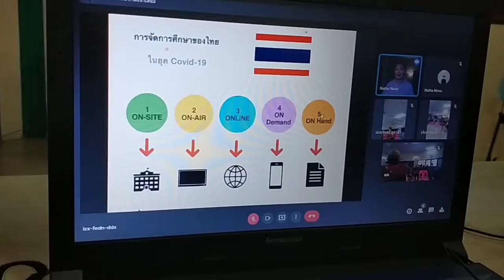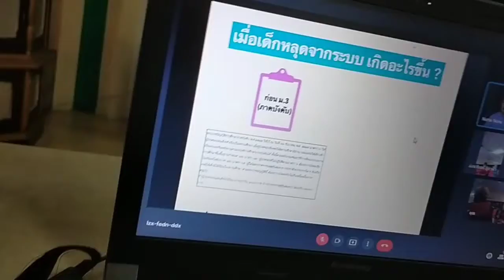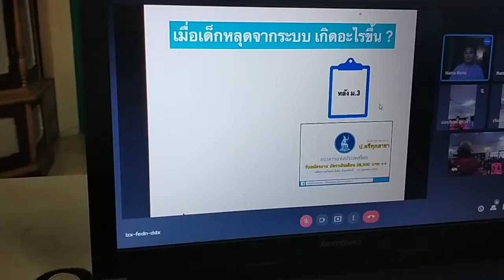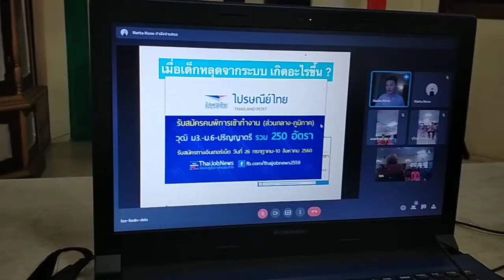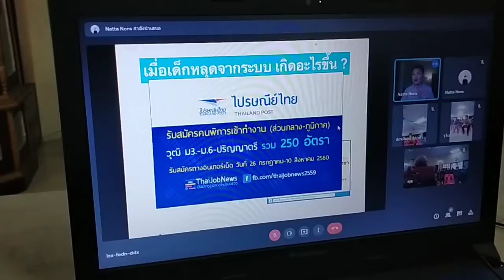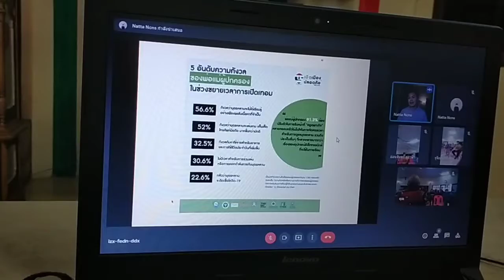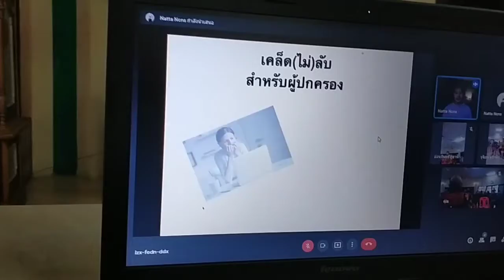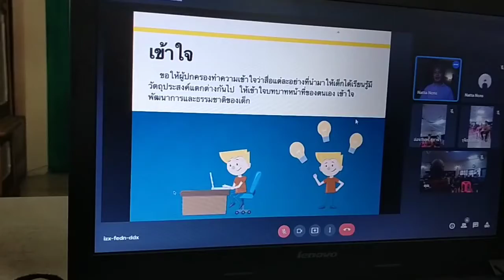การอบรมผู้ปกครอง กับการดูแลบุตรหลาน การเรียนการสอนแบบออนไลน์